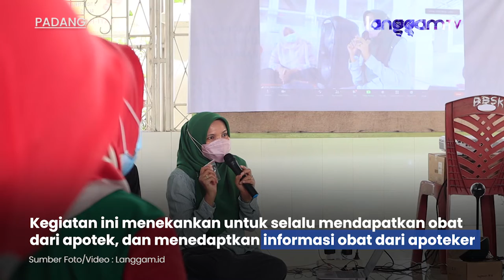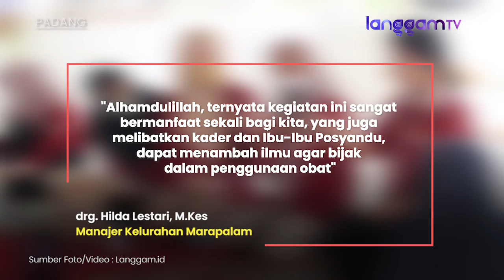Cerdas dalam Mengonsumsi Obat, Fakultas Farmasi Unand Adakan Pengabdian Masyarakat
Fakultas Farmasi Universitas Andalas lakukan kegaitan Pengabdian Masyarakat di Kelurahan Kubu Marapalam Kota Padang

Kegiatan ini menjelaskan agar masyarakat dapat cerdas dalam menggunakan obat